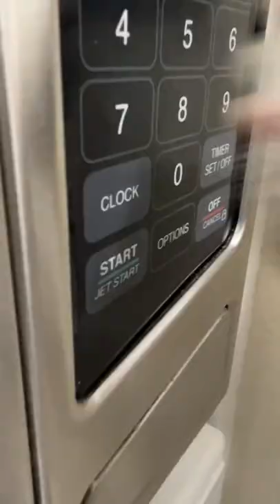funny moments 🥵😘😍😳🤣🔥🔥pet